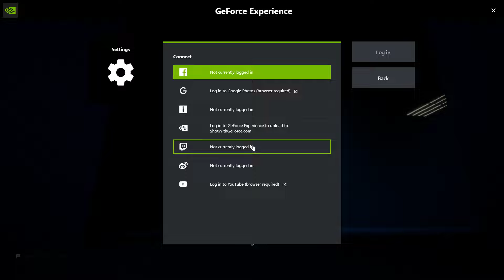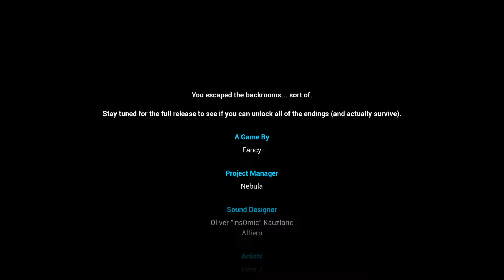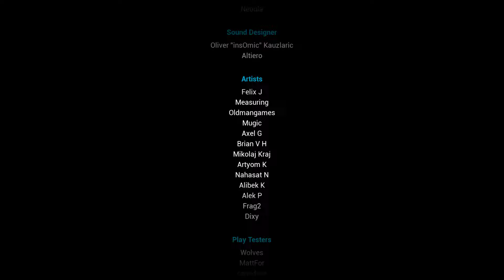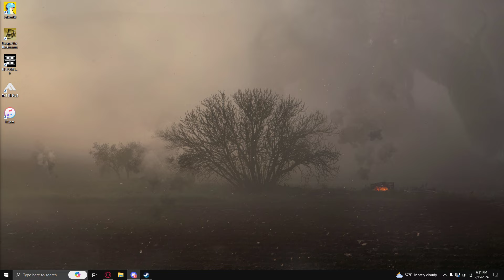Escape the backrooms Recording 3